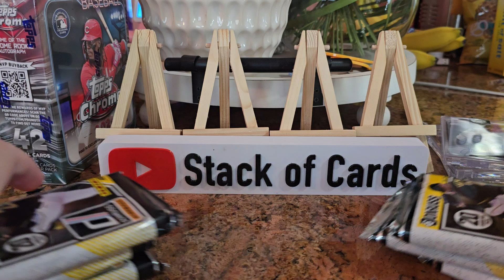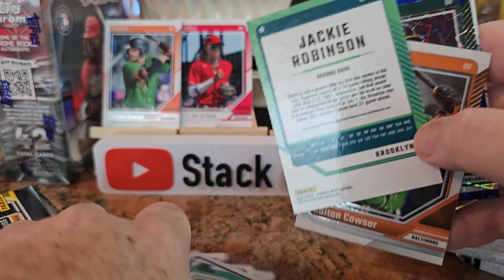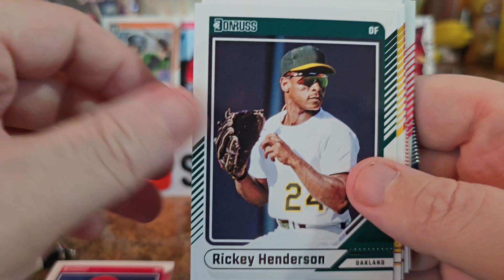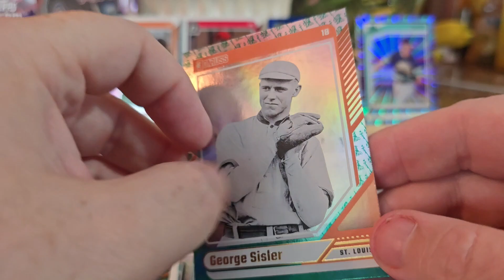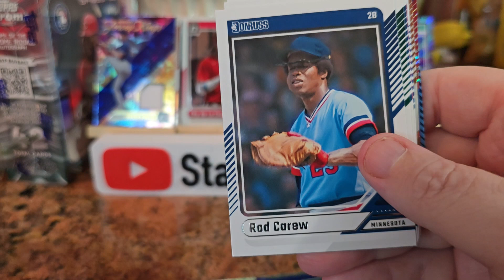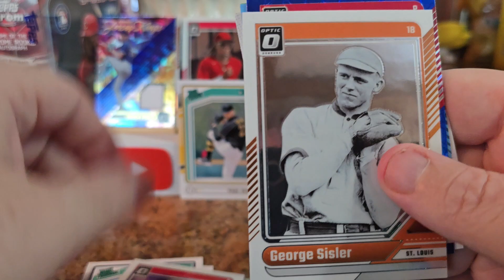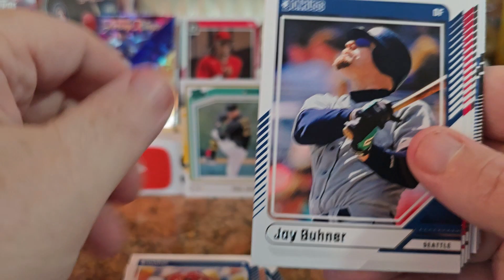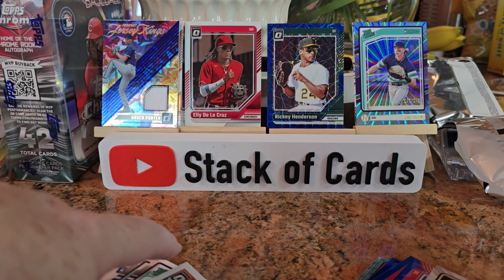2024 Donruss Mega Box